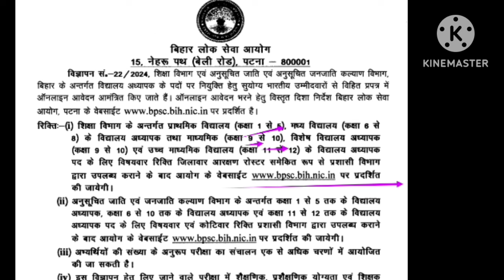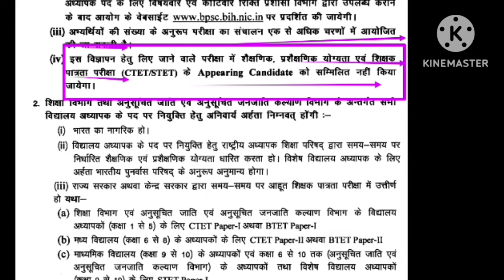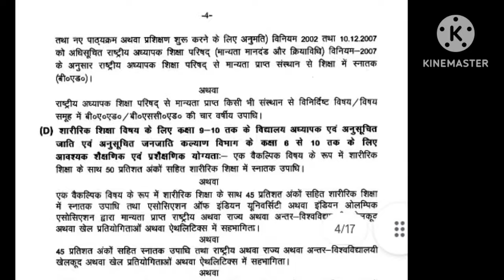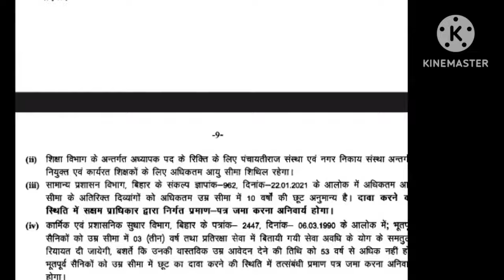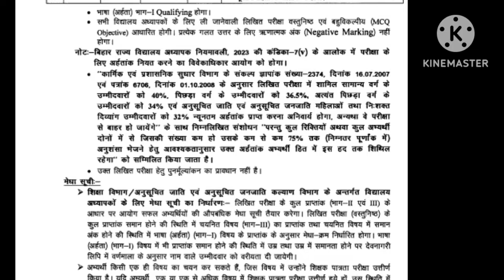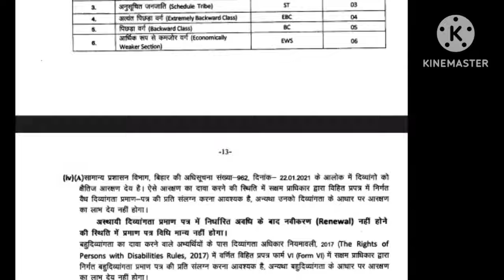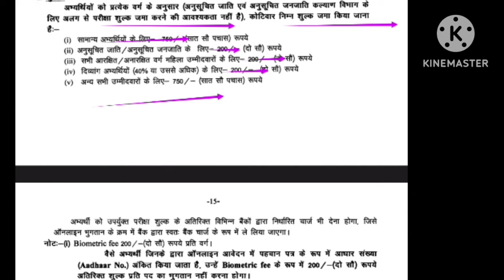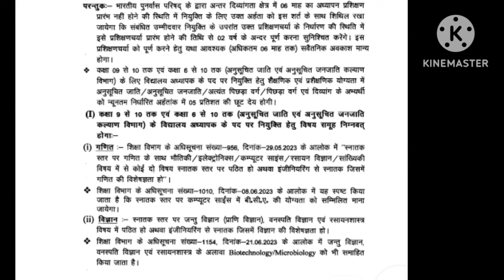BPSC tre 3.0 notification Jari/ yogyata appearing ko mauka/ CTET मे छूट?/NIOS DELED मे अब क्या होगा?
Hi